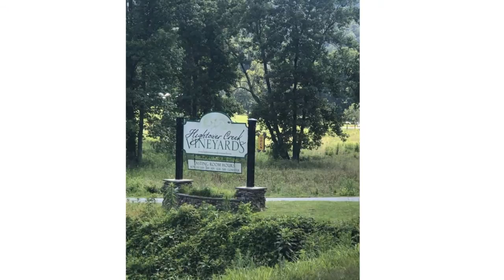8078 Upper Hightower Road, Hiawassee, GA 30546 - Edsel Fickey - MLS 9036539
8078 Upper Hightower Road
Hiawassee, GA 30546
MLS 9036539

If asked to dream up your perfect family get-a-way, would it include the mountains and layered mountain views? Do you like clear, cool mountain streams? How about springs flowing right out of the rocks? Is hiking something you enjoy? Would being close to the Appalachian Trail add to the enchantment? How about an old trappers cabin near a year-round creek babbling over rocks? Maybe you like riding ATVs - and having numerous trails throughout your mountainside property? This 100+/- acres is the ultimate in privacy and is bordered by National Forest. Whether you envision a home nestled in a valley or high up with miles of views, the multiple potential home sites and road system lays that right out for you- whatever your vision may be. If you need an ultimate in privacy but still want the additional comfort of modern-day essentials and activities, itd be nice to have them nearby. but not too close. Access to Lake Chatuge is 9 miles away and grocery stores, gas stations, movie theat...

Contact Agent:
Edsel Fickey
The Norton Agency